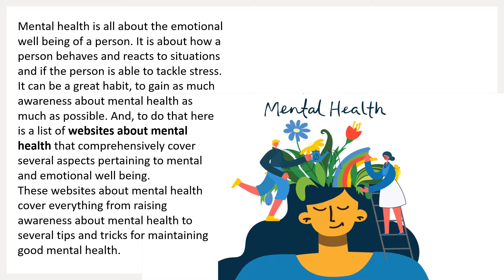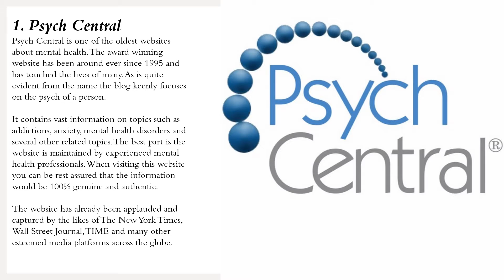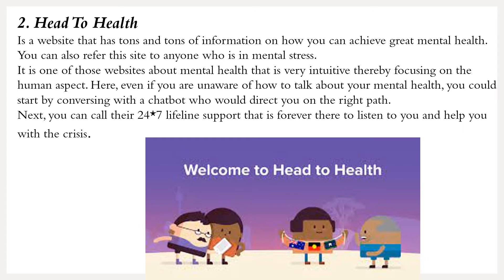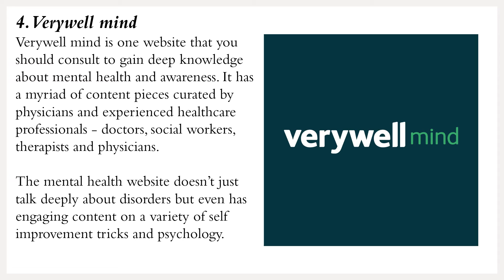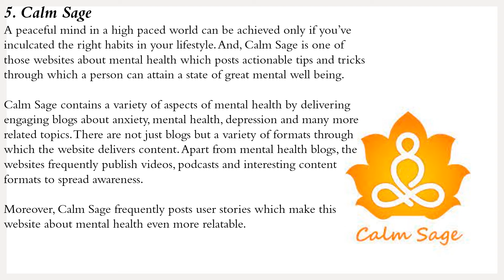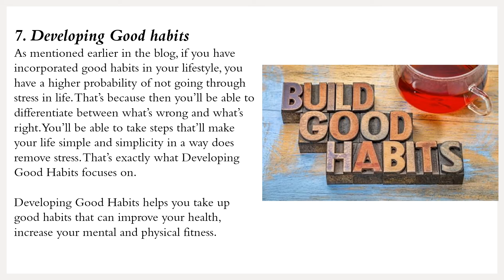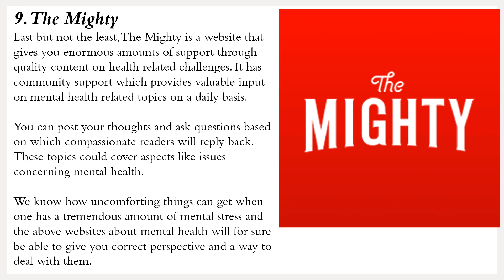Best Mental Health Websites